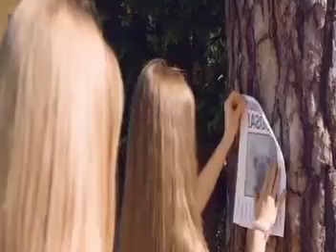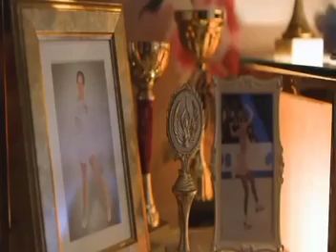Hatching (2022) / Resumen Película Español